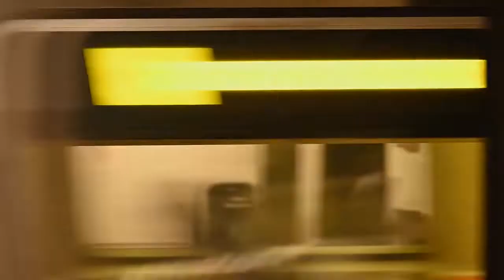Sade - No Ordinary Love (Kinash Remix) [Unofficial Video](2022)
Sade - No Ordinary Love (Kinash Remix) [Unofficial Video] (27 de mai.2022)
Time to drum and bass...

Desde que estreou com o hit "Your Love Is King" (1984) no Top Ten do Reino Unido, Sade permaneceu, ao longo de quatro décadas de atividade intermitente, sintetizadores astutos de jazz clássico, R&B de ponta e pop maduro. Embora sejam mais conhecidos por baladas elegantemente sedutoras, incluindo os sucessos internacionais "Smooth Operator" (1984), "The Sweetest Taboo" (1985), "No Ordinary Love" (1992) e "By Your Side" (2000) , eles também gravaram canções pungentes sobre escravidão, imigração, paternidade fora do casamento e lutas cotidianas, muitas vezes através das narrativas em terceira pessoa de Sade Adu. De Diamond Life (1984) a Soldier of Love (2010), os intervalos entre os álbuns de Sade aumentaram em duração de um ano e meio para uma década, mas cada retorno foi calorosamente recebido.
Time to drum and bass...Todos os seis álbuns de Sade entraram no Top 20 do Reino Unido, colocados no Top Ten dos EUA, e em ambos os países alcançaram o status de platina. Além disso, Sade é quatro vezes vencedora do Grammy, tendo invalidado a maldição de Melhor Artista Revelação com vitórias subsequentes por "No Ordinary Love, Lovers Rock e "Soldier of Love".

Sete anos depois que este último recebeu o prêmio de Melhor Performance de R&B, eles retornaram com contribuições para as trilhas sonoras de A Wrinkle in Time e Widows.

Sade tem o nome da cantora e compositora Helen Folasade Adu. Nascida em Ibadan, Estado de Oyo, Nigéria, Adu mudou-se com a mãe e o irmão para o sudeste da Inglaterra, nos arredores de Colchester, aos quatro anos de idade. Amante do soul do início dos anos 70, Adu começou a se envolver com música depois de se matricular na Saint Martin's School of Art para estudar moda, quando amigos pediram que ela ajudasse com os vocais do grupo. Depois que ela terminou seu curso em 1981, ela se juntou à banda Pride e em 1983 excursionou pelo Reino Unido com o ato. Seus shows acabaram apresentando um mini-set durante o qual Adu recebeu os holofotes, apoiado por alguns de seus colegas de banda em material íntimo inspirado no jazz. Esses segmentos, especificamente "Smooth Operator" - composto por Adu e Ray St. John da banda - chamaram a atenção dos representantes da gravadora. Adu foi perseguida como um ato solo, mas ela assinou com a Epic depois de exigir trazer alguns de seus parceiros no Pride: o baixista Paul S. Denman, o tecladista Andrew.